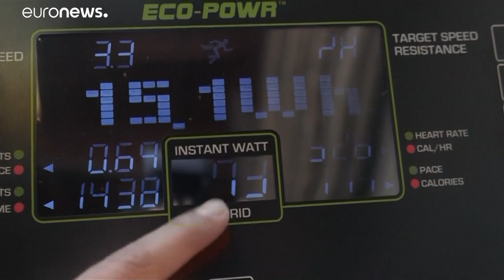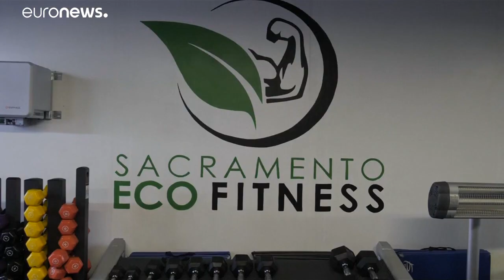شاهد: صالة رياضية في كاليفورنيا تُحّول الطاقة التي ينتجها المتدربون إلى كهرباء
صالة رياضية في كاليفورنيا تُحّول الطاقة التي ينتجها المتدربون إلى كهرباء…